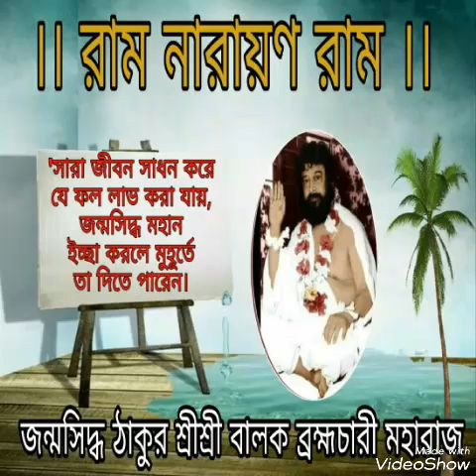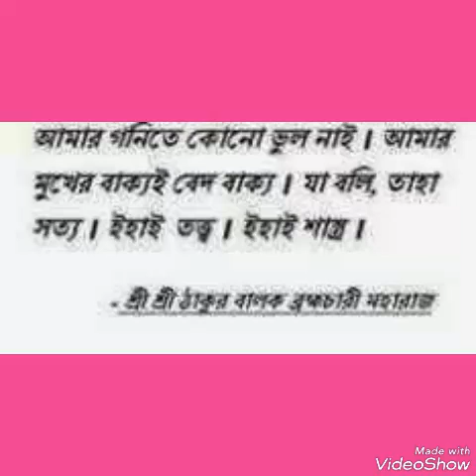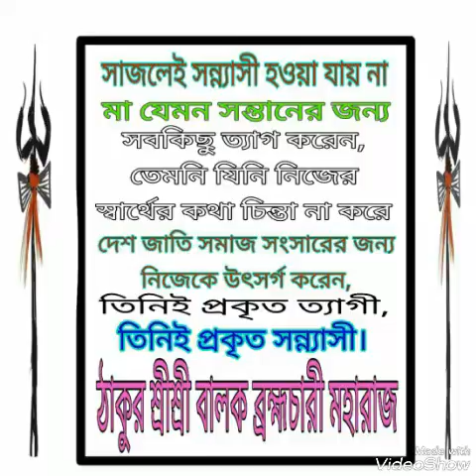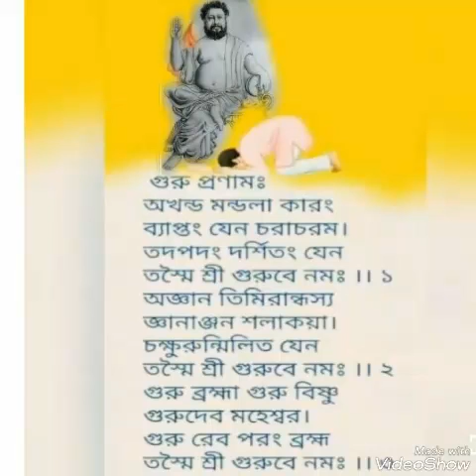Ram Narayan Ram ll Vojlo Baba Ka Naam by Purabi Sen Gupta Mahasaya গেয়েছেন পুরবী সেন গুপ্তা মহাশয়া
Vojloo Baba Ka Naam by Mananiya Srimoti Purabi Sen Gupta Mahasaya .
ভোজলো বাবা কা নাম গেয়েছেন মাননীয়া শ্রীমতী পুরবী সেন গুপ্তা মহাশয়া ll

Ram Narayan Ram Bengali mp3 Songs.

Santan Dal
Facebook : Sukanta Singha Rnr
Name : Sukanta Singha
নাম - সুকান্ত সিংহ
Address :- Village :- Chowdhuria Gachh
Dist : Darjeeling
 ( Siliguri )

A Joger Jogotrata Janmasiddha Thakur Shree Shree Balak Brahma Chari Maharaj